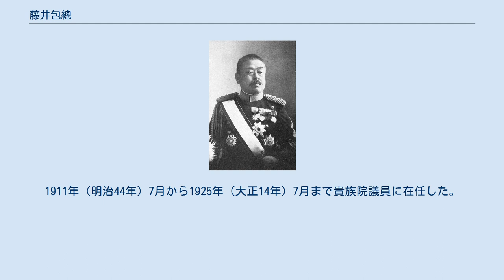藤井包總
藤井 包總（ふじい かねすけ、1850年2月25日（嘉永3年1月14日） - 1925年（大正14年）12月5日）は、日本の陸軍軍人、政治家、華族。
 広島県出身。
備後福山藩士の藤井忠治の長男として生まれる。
藩校誠之館に学び、門田重長に師事する。
明治4年9月15日（1871年10月28日）、陸軍少尉に任官。
明治5年3月19日陸軍中尉へ、1874年（明治7年）9月29日陸軍大尉へ、1880年（明治13年）7月21日工兵少佐へ昇進。
1885年（明治18年）6月22日工兵中佐に昇進し、同日陸軍士官学校学科提理に就任。
1887年（明治20年）6月15日、陸軍幼年学校長に転じ、1889年（明治22年）6月3日、陸地測量部長心得となり、同年9月20日、工兵大佐に昇進した。
 1894年（明治27年）8月、陸軍大学校長事務取扱に就任。
1895年（明治28年）6月、陸地測量部長に異動し、1896年（明治29年）10月、陸軍少将に進級した。
 1904年（明治37年）6月、留守参謀本部事務取扱に就任し、1905年（明治38年）2月、陸軍中将に進んだ。
1906年（明治39年）7月6日、予備役に編入。
1913年（大正2年）4月1日、後備役となり、1917年（大正6年）4月1日に退役した。
 1907年（明治40年）9月21日、その功績により男爵の爵位を授爵し華族となった。
1911年（明治44年）7月から1925年（大正14年）7月まで貴族院議員に在任した。
その他、維新史料編纂会委員も務めた。